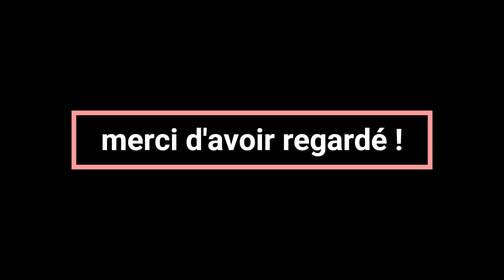DKW 3=6 F94 Sonderklasse 1957 à Pouilly sur Loire. Nièvre